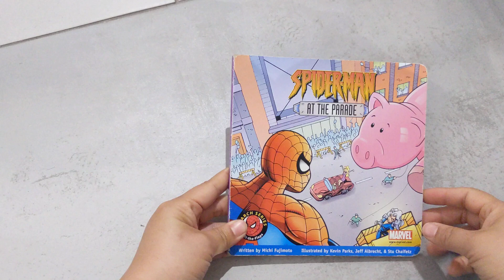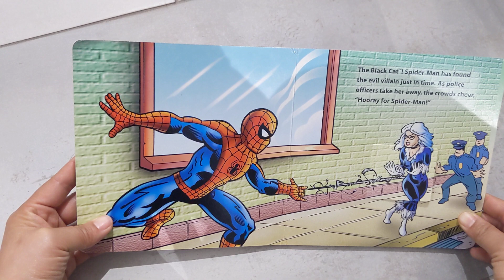Spider-Man at the parade ....read out loud